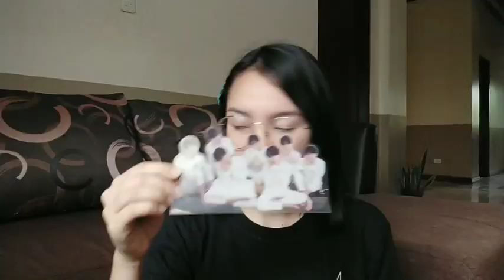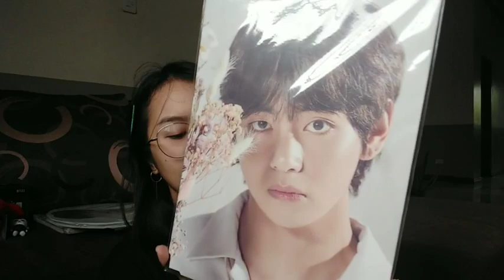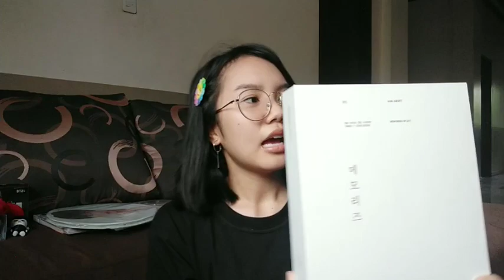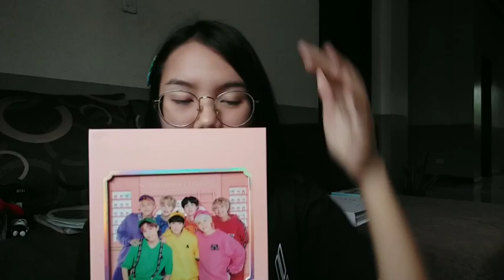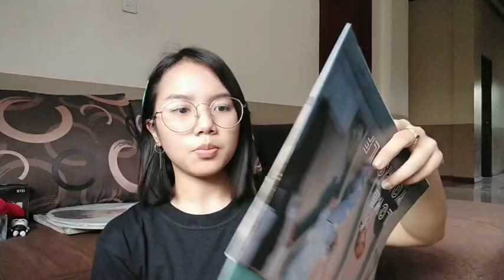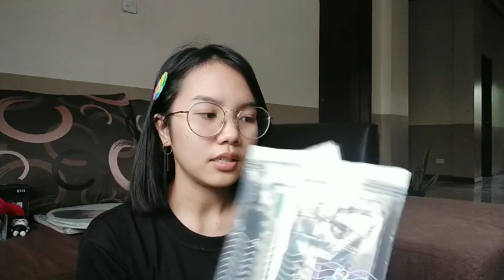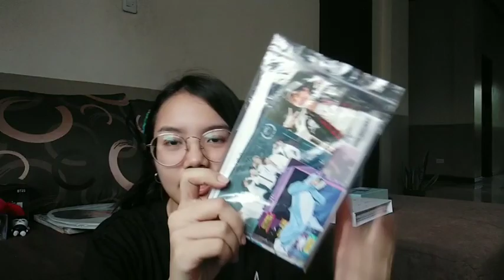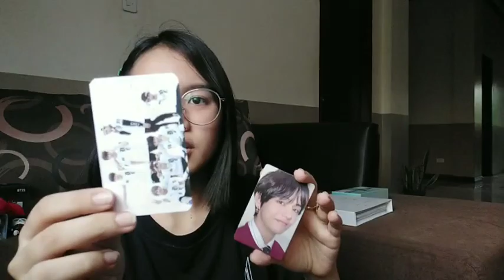VLOG#13: BTS Merch Collection 2020 Part 2 | Philippines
🌿 This is my BTS Collection since 2017.
Sorry for my voice ~ please use headphones or earphones for better quality. (To hear me clearer)

Shops: Hopebox , Seoul Stop , Seoulgoodies (twitter online store)